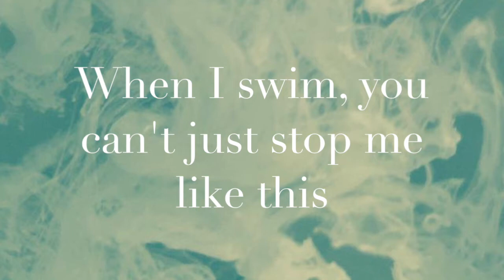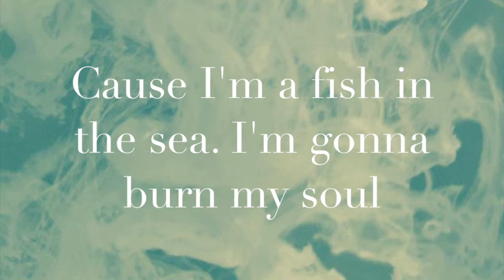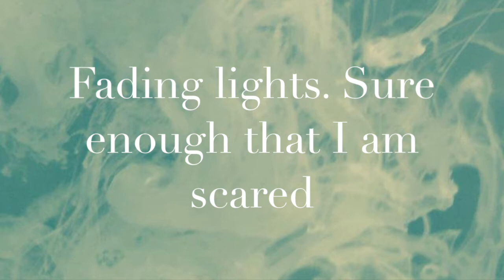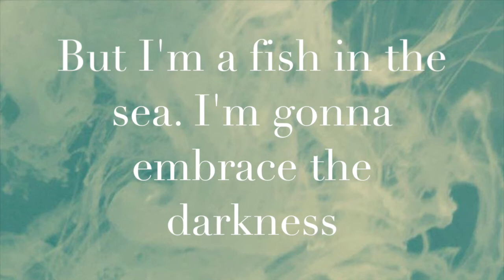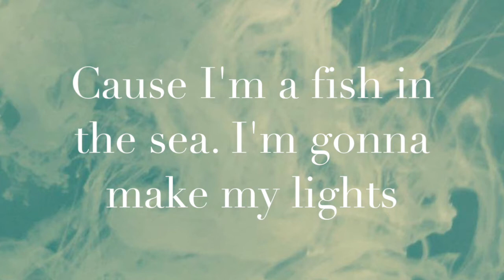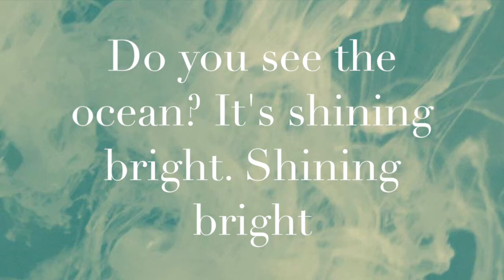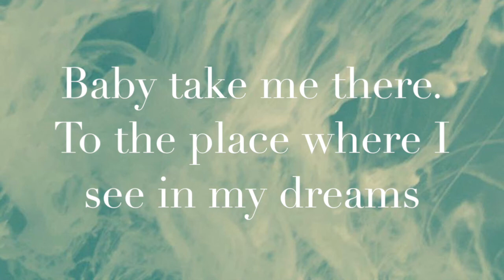Fish Scales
This song is about chasing a dream.
It is hard to keep chasing a dream, especially when there is no one to help you.
But I hope this song can encourage someone :)

Other songs from me.